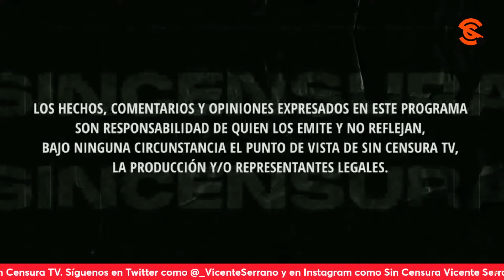CON EJEMPLOS, EXHIBEN LA CORRUPCIÓN PRIISTA EN COACALCO EN LA VOZ DEL PUEBLO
Desde Coacalco, Gelitos Reséndiz nos dice que ahí la corrupción está a todo lo que da, y nos pone ejemplos; denuncia además que pese a ello, el alcalde priista busca la reelección. Usted también puede grabar su mensaje y enviarlo a La Voz del Pueblo ¡Su opinión es la más importante! Mándenos sus videos en formato horizontal (no en vertical) por WhatsApp al 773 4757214 (desde México al 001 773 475, 7214). No olvide decir su nombre y desde dónde nos ve.